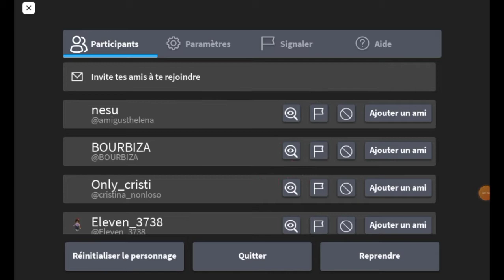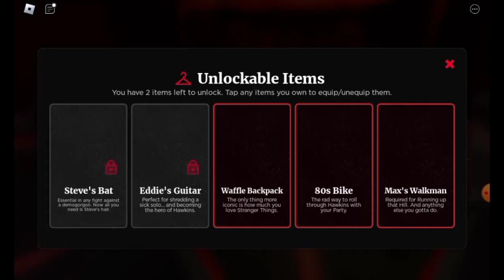UN EVENT STRANGER THINGS SUR ROBLOX (PARTIE 1 LES ETEMS)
J'espère que vous passerai un agréable moment en notre compagnie

 N'hésitez pas à Like et à vous Abonné si va vois à plus pour nous remercier ça

 nous fait extrêmement plaisir 👍